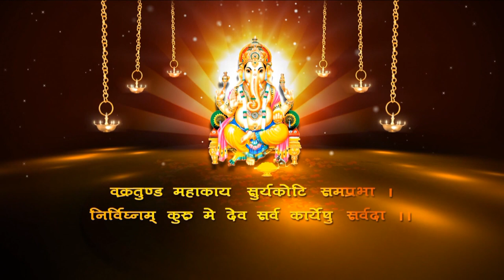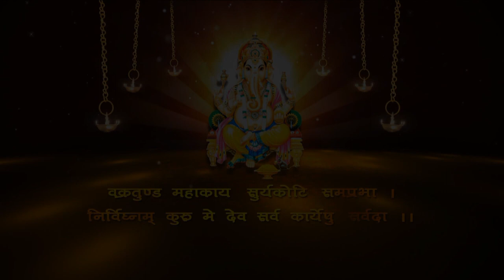01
Marriage Anniversary